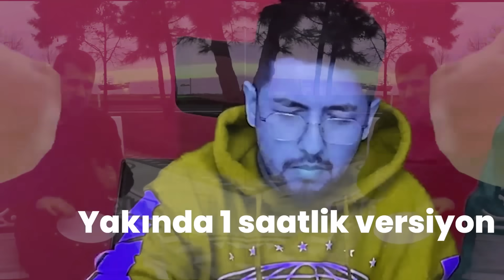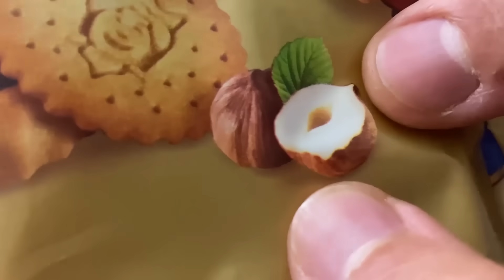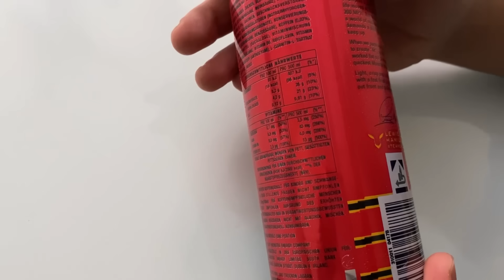ALMANYADAN GELEN ABUR CUBURLAR !!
Herkese selamlar ben Burak GÜNER! Uzun yıllardır sizler için ilginç, komik, eğlence dolu videolar üretmekteyim..
Beğeni ve yorum yapan herkese çok teşekkür ederim.
İstediğiniz içerikleri yoruma yazmayı unutmayın, YENİ videolarda görüşmek üzere, love you..

İlginiz için çok teşekkürler!